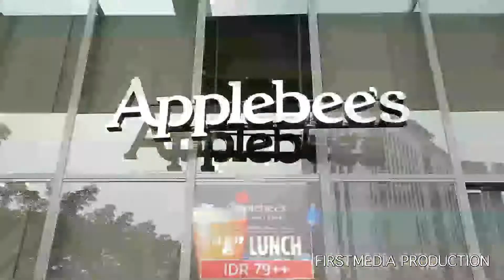What's Next Chef - Applebee's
Acara ini mengulik profesi para Chef (Juru Masak) dengan latar belakang spesialisasi kuliner yang berbeda-beda. Dalam program ini, mereka akan sharing tentang filosofi rasa menurut pandangannya masing-masing dan menciptakan menu yang fantastis.

What's Next Chef menayangkan profil dari satu atau dua chef yang berbeda di bidangnya masing-masing.
Tayang di TV Cable First Media & Big TV (Foodie Channel).